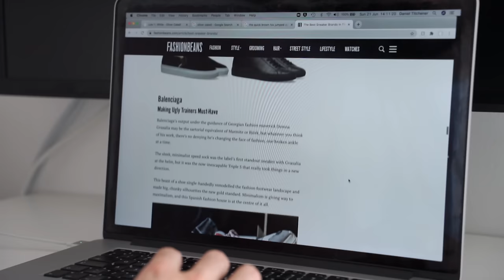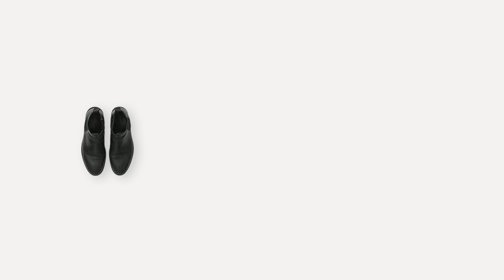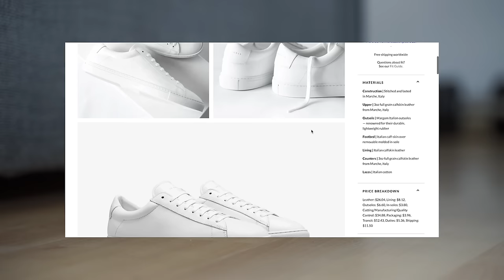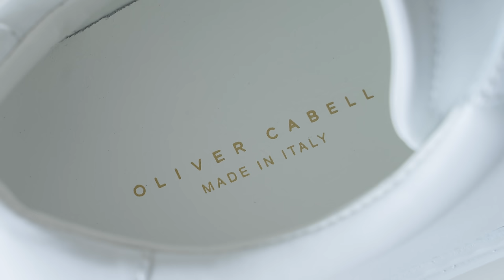The Key to a Minimalist Wardrobe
Black Watch by Komono (Winston)
Lugless Watch by Braun (Classic)
Black Cap by Beechfield
Black Beanie by Beechfield

Anything mentioned that is not linked I could not find or has since been discontinued

⚙ All of my recommendations and gear